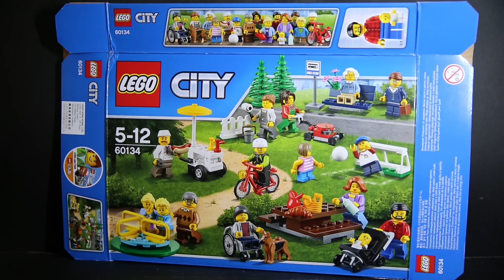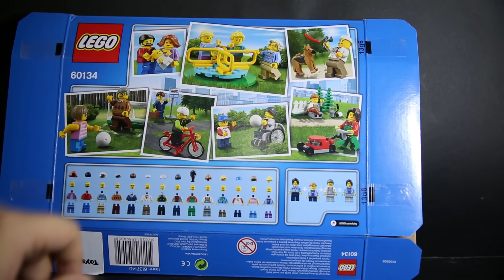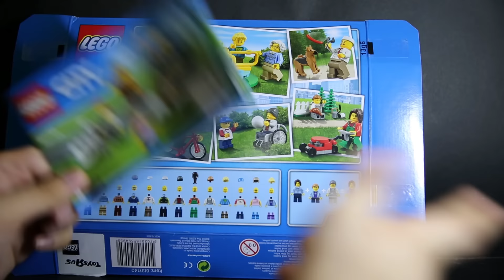Lego 60134 City Fun in the park City People Pack Review